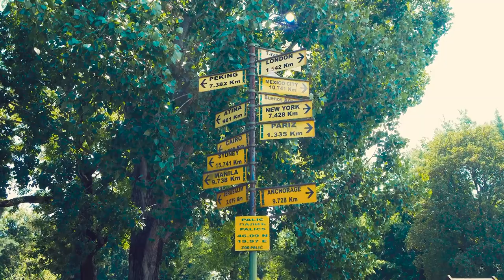Putevima SECESIJE - turizam SUBOTICA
Zbog čega je Subotica prava destinacija za odmor po svačijoj meri?
Sagovornik: Aleksandar Medaković - direktor TO Subotica
Facebook : Farma emisija o poljoprivredi